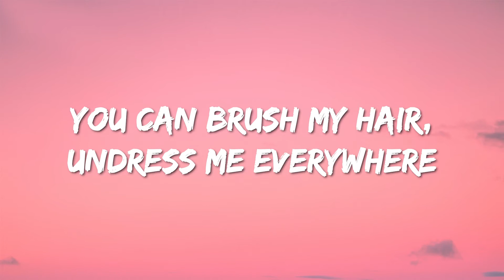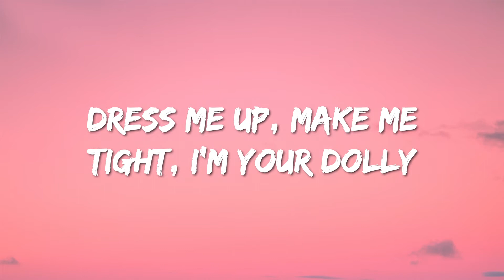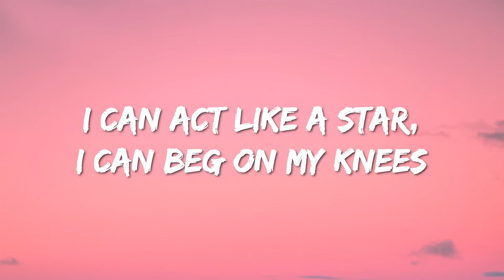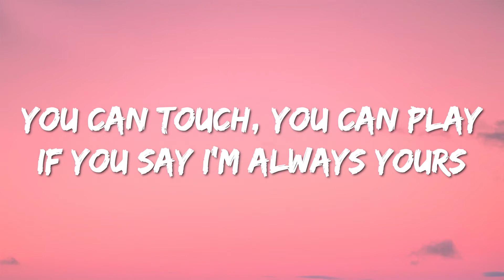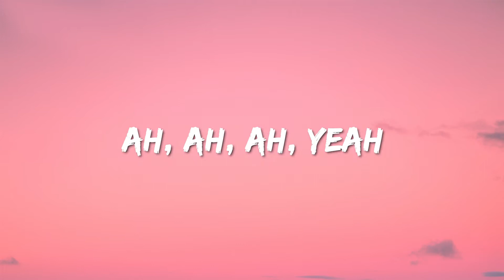Aqua - Barbie Girl (Lyrics) (Speed Up) Music Popsong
Aqua - Barbie Girl (Lyrics) (Speed Up)